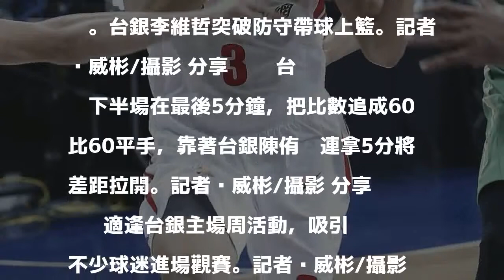SBL／台銀78:70力挫台啤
SBL籃球聯賽今天在台北和平籃球場舉行，由台銀對上台啤，台啤在下半場一度將比分追平，幸靠台銀陳侑昫連拿5分將差距拉開，終場台銀以78:70力克台啤。台銀李維哲突破防守帶球上籃。記者黃威彬/攝影 分享        台啤下半場在最後5分鐘，把比數追成60比60平手，靠著台銀陳侑昫連拿5分將差距拉開。記者黃威彬/攝影 分享        適逢台銀主場周活動，吸引不少球迷進場觀賽。記者黃威彬/攝影 分享        台銀陳順詳在本次比賽未能突破4000分。記者黃威彬/攝影 分享